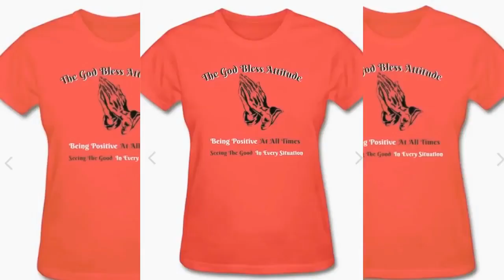Gayle King Respond To Backlash After Interview With Lisa Leslie Remembering Legend Kobe Bryant...